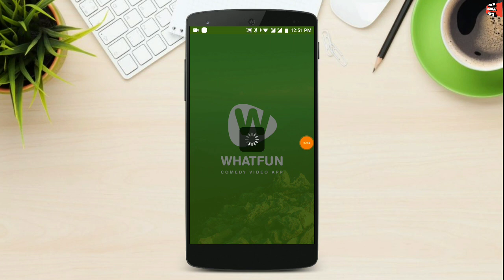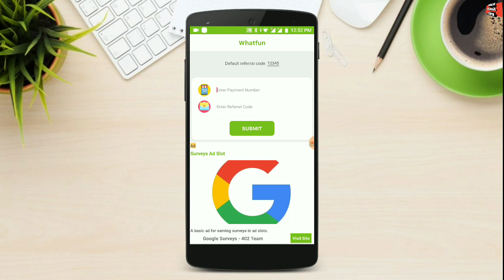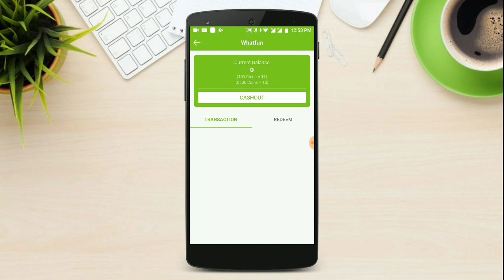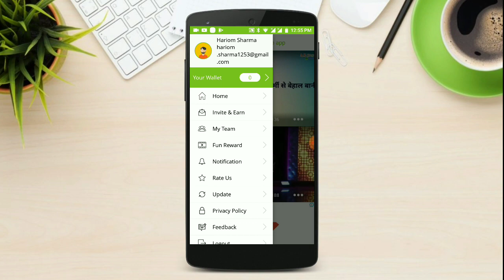सबसे ज्यादा PAYTM CASH देने वाली App | Earn ₹500 PayTm Cash Daily